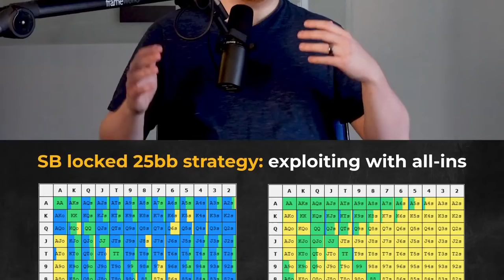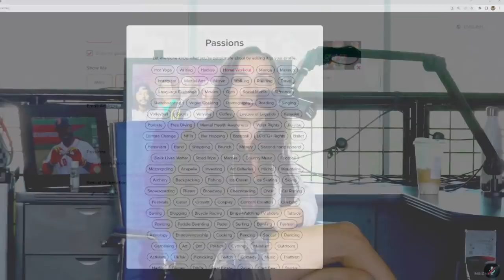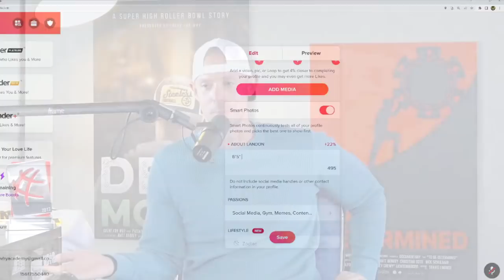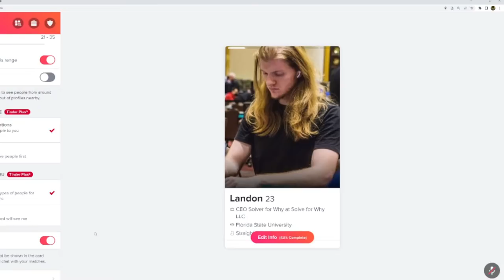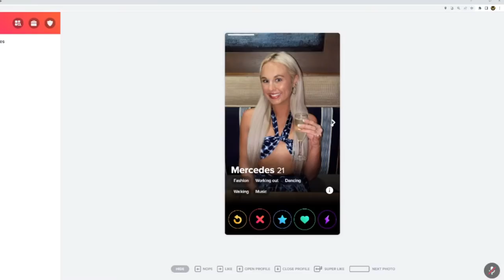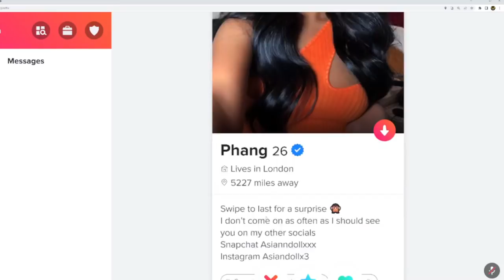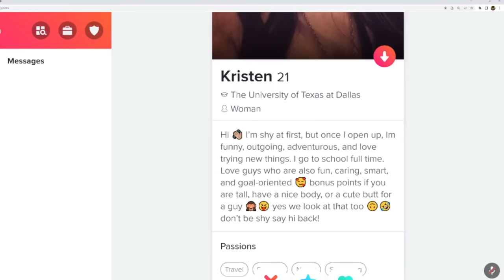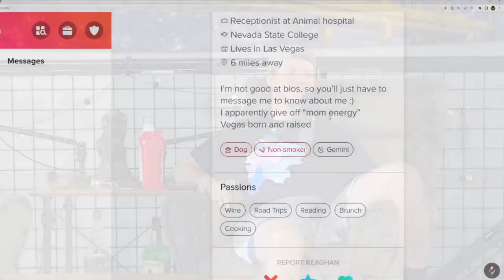Landon Finds Love | Only Friends Podcast w/Matt Berkey E34 | Solve for Why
Links

Special Photo Credit to Antonio Ambrego & Hayley Hochstetler